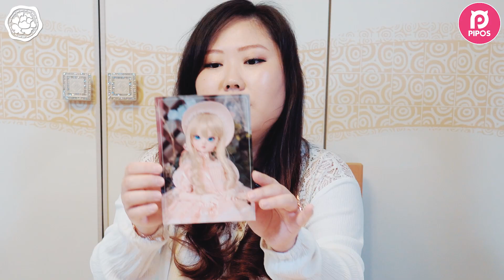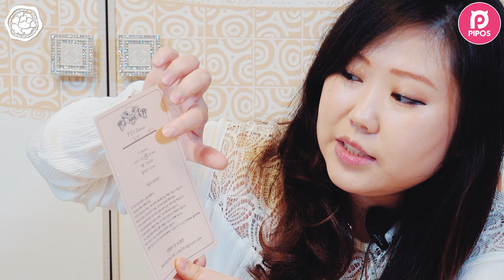[PIPOS BJD MSD HINA]피포스 엠딩이! 히나타입 리뷰! 또벤트또또벤트!!!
피포스의 엠딩이 히나타입 개봉해봤어요~! 미백과 텐스킨 히나타입을 만나보세요~